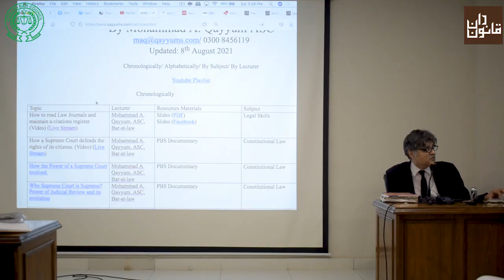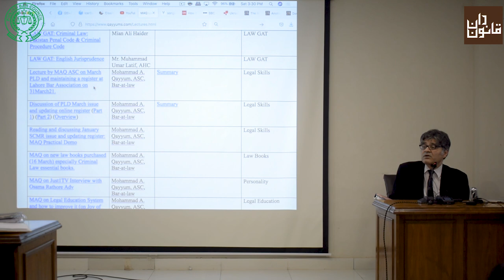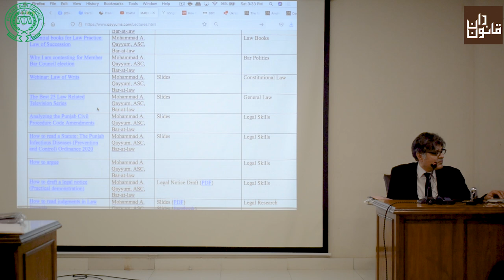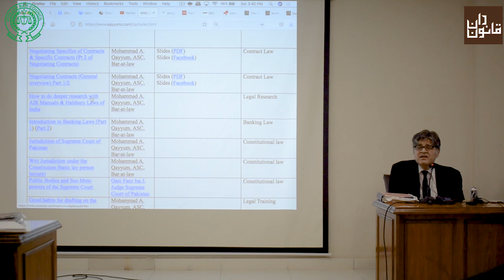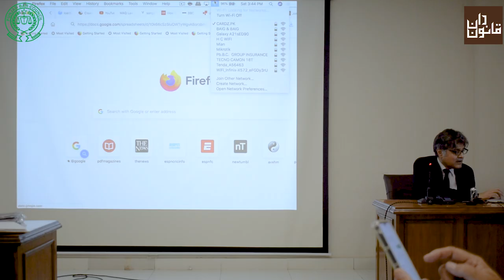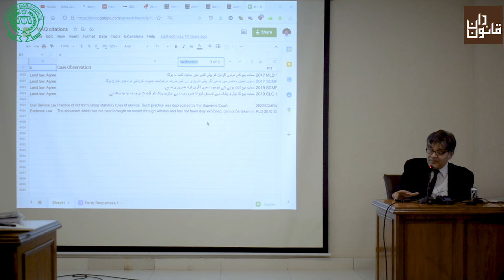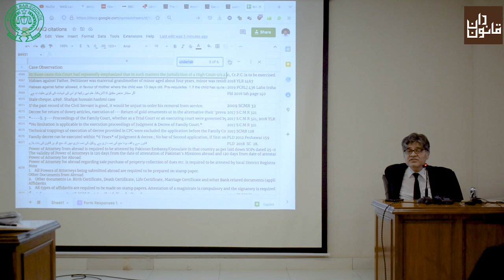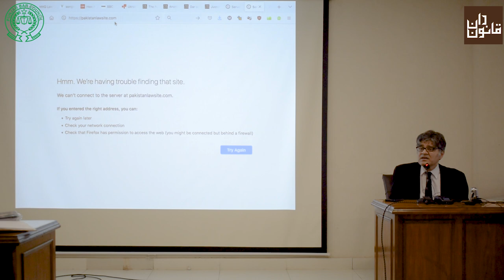BVC: Maintaining Computerized & Manual Register & Use of Legal Research in Pakistan| M Ahmad Qayyum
BVC: Maintaining Computerized & Manual register and use of Legal Research in Pakistan by M. Ahmad Qayyum, ASC